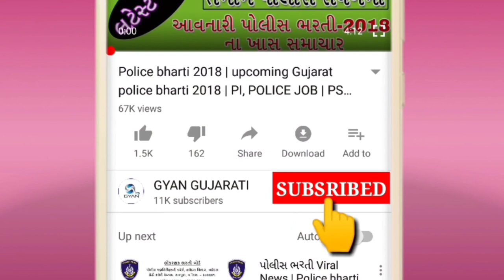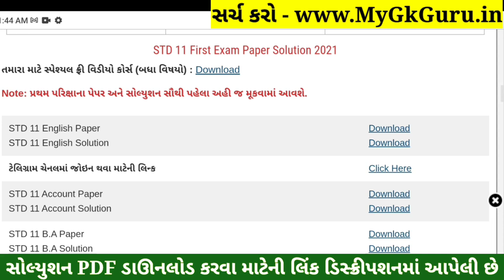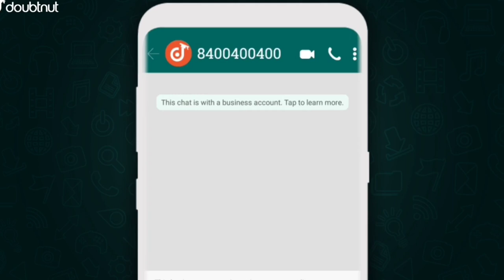STD 11 Hindi Paper Solution 2021 First Exam, STD 11 Hindi First Exam Paper Solution 2021 October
STD 11 Hindi Paper Solution 2021 | STD 11 Hindi First Exam Paper Solution 2021 50 Marks October 2021. STD 11 Hindi Paper Solution 2021 First Exam.

1) Apne Doubt ki photo kheecho
2) Sawal ko crop karke send karo
3) Turant Video Solution pao

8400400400 par Whatsapp karke apne sabhi Doubt ko kardo out!!

Other Related Search Queries :
First Exam Paper Solution 2021 Dhoran 11 Hindi
STD 11 Hindi First Exam Paper Solution 21 October 2021
STD 11 Hindi Paper Solution 2021 Science
Dhoran 11 Hindi First Exam Paper Solution 2021 Science
STD 11 Hindi Paper Solution 21 October 2021 Science